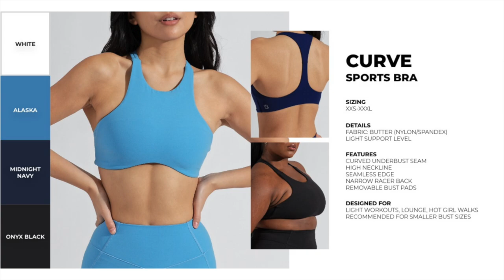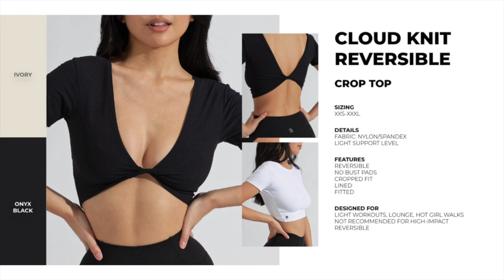LIGHTS OUT? UNRELEASED BUFFBUNNY COLLECTION TRY ON HAUL REVIEW | WORTH IT THIS TIME?…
Hi Loves, welcome back to the channel! Today, we're looking at Buffbunny Collection's brand new Innerlight Collection! We've got some brand new pieces in this drop, including the Curve set, Aurora Set, and more!

Chapters-

Collection Overview - 18:28 - 19:40
♡ MY MEASUREMENTS ♡

Weight: Approx. 130 lbs (59 kg)

Bra: 34 B

Bust: 31" (78.74 cm)

Underbust: 27" (68.5 cm)

Waist: 25" (63.5 cm)

Hips: 39" (99 cm)

Thigh: 21" (53 cm)

Inseam: 25" (63.5 cm)